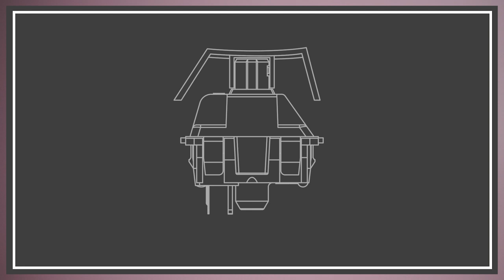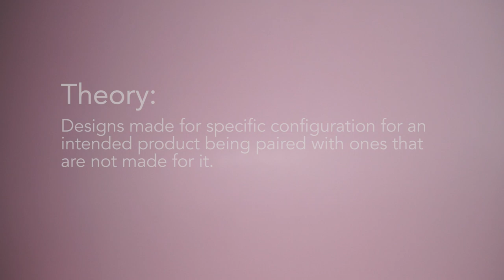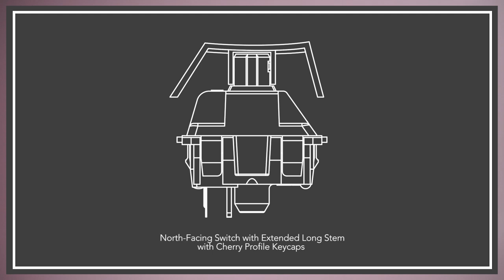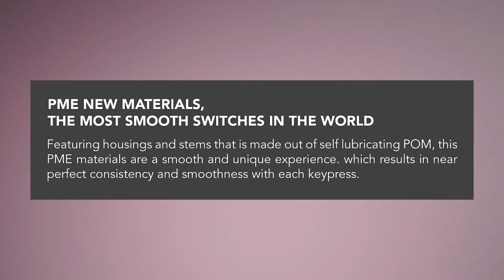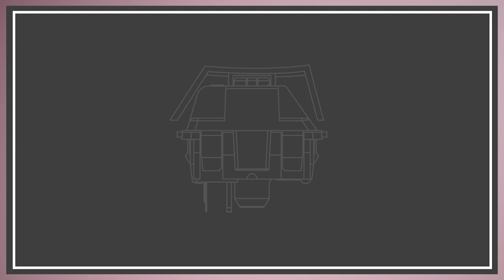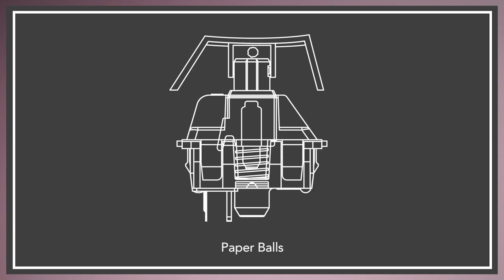Switches For your North Facing Keyboard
I've been building a lot of North-Facing keyboards lately and most of you ask about interference in most of them. Luckily, none of them have any. This is because I use certain switches with Extended Long Pole Stem that creates clearance to avoid any contact. Building North-Facing keyboards could always result in interference if paired with cherry profile keycaps but using a proper switch could solve this problem. Most of the time that is not the case. It is always good to test the switches with your keycaps.

Switches in the video
Glorious Panda